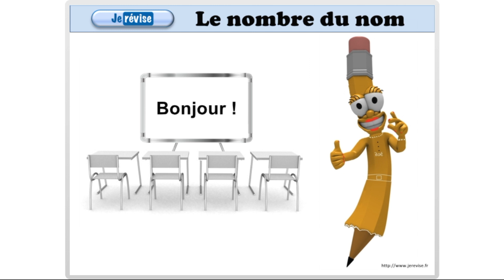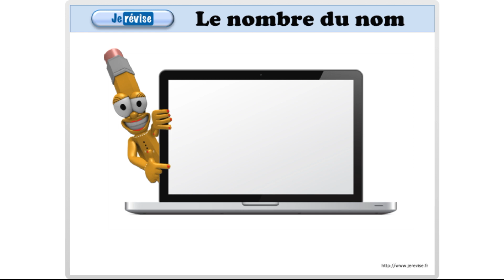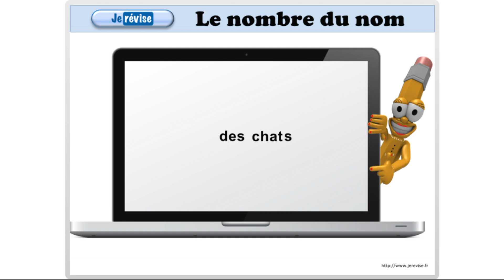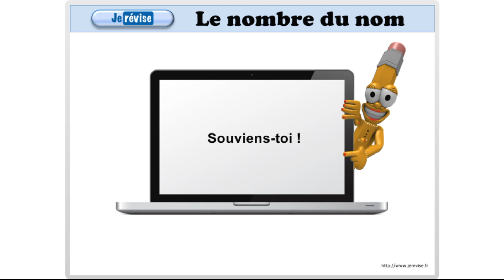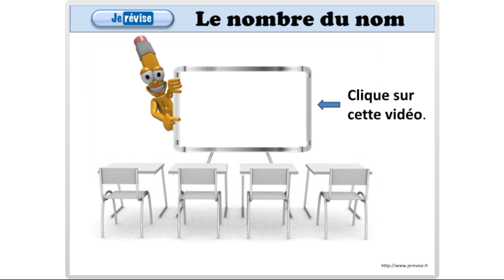Le nombre du nom : singulier ou pluriel ?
Le nombre du nom :
Cours de français en vidéo
Sommaire de ce cours de grammaire :
- Qu’est-ce que le nombre du nom ?
Comment faire pour différencier le singulier et le pluriel ?
 - Série d'exemples
- Exercices d'application
- Question de cours

Vous y trouverez des leçons, des exercices, des fiches gratuites à imprimer, des vidéos et des quiz interactifs. Pour télécharger les fiches rendez-vous ici:

etc...